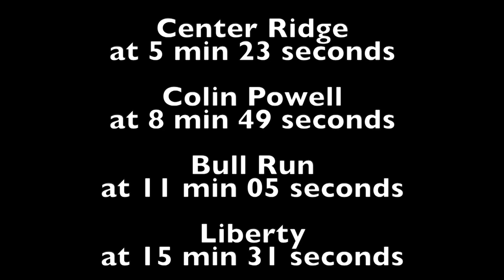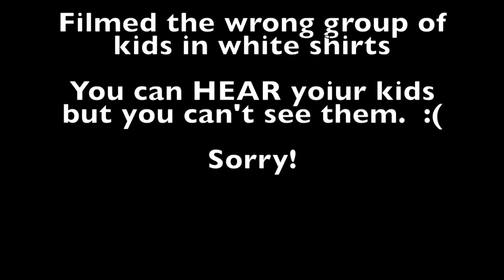Centreville High School Pyramid Concert!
This video is about Pyramid Concert!